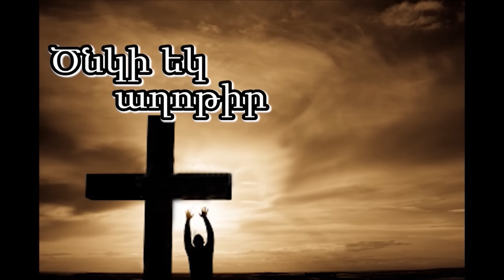Կյանքի Գերագույն Նպատակը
The Ultimate Goal in Life
Haytnutyun TV
Revelation TV